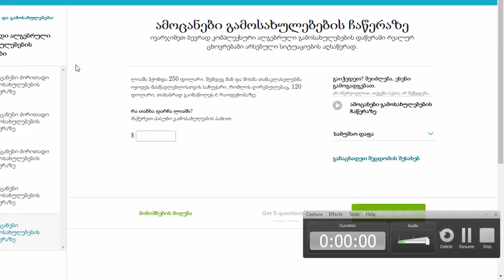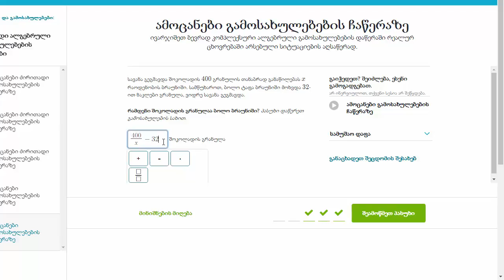ამოცანები გამოსახულებების ჩაწერაზე